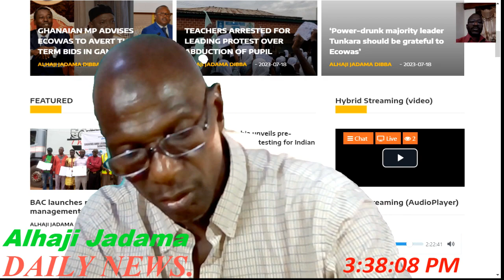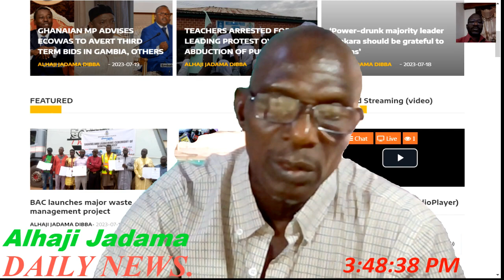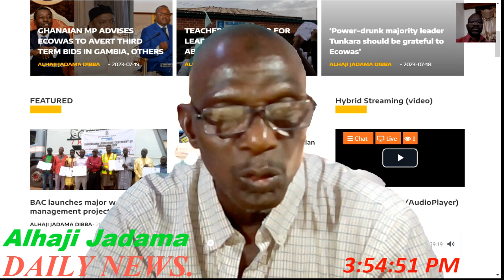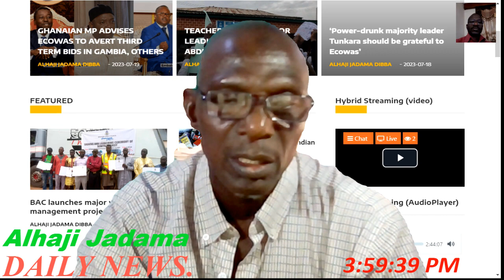GOV'T TO REFORM FOREIGN AND DIPLOMATIC SERVICE, //GM LIFTS LID ON FERRIES DILEMMA, // 20/07/2023.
GOV'T TO REFORM FOREIGN AND DIPLOMATIC SERVICE, //GM LIFTS LID ON FERRIES DILEMMA, // MARIE SOCK URGES PARTIES TO DIOWN MPS WHO TAKE UVS, 20/07/2023.